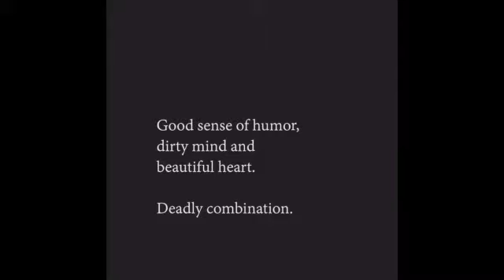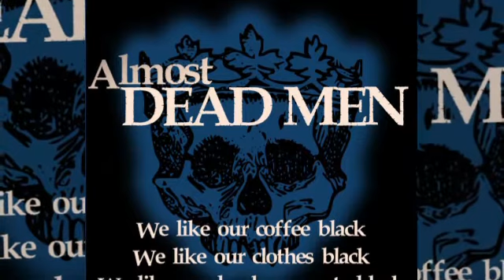Dirty Game - Almost DEAD MEN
Almost DEAD MEN - Teaser 2 - 2018